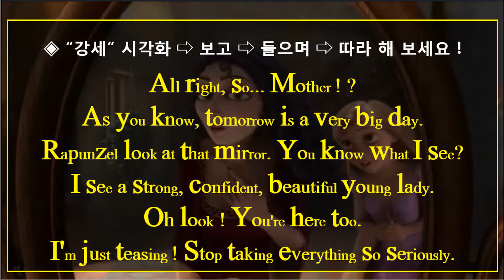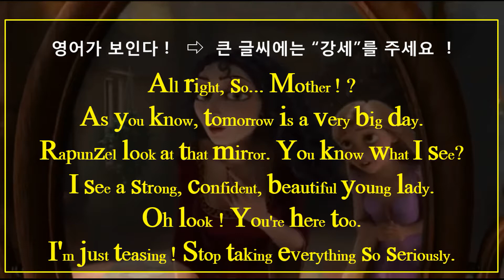애니메이션으로 영어공부하기[영어 시각화 - 쉐도잉 영어] 라픈젤 - 25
영어 강세가 보이는 신기한 영상
영어 - 시각화